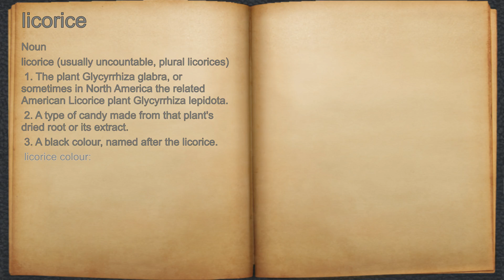What does licorice mean?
A spoken definition of licorice.

Intro Sound:
Typewriter - Tamskp